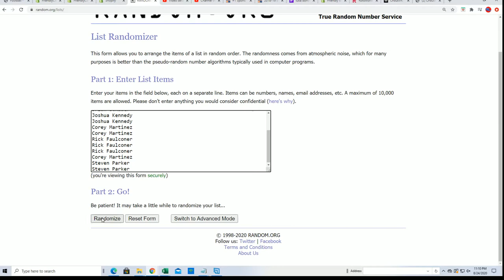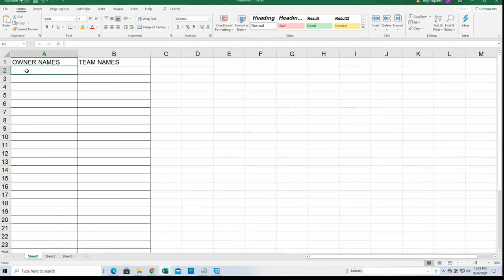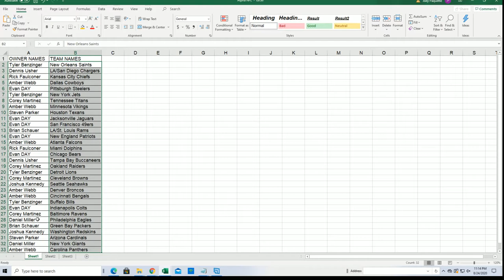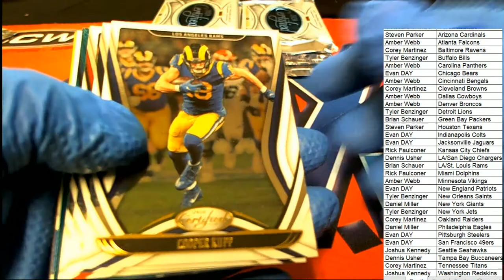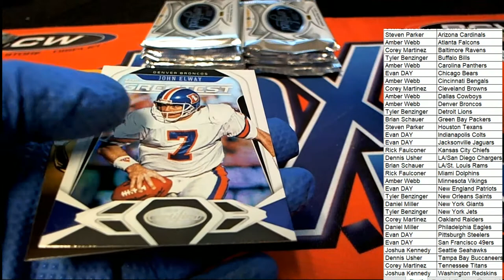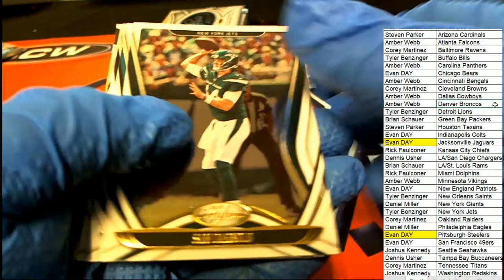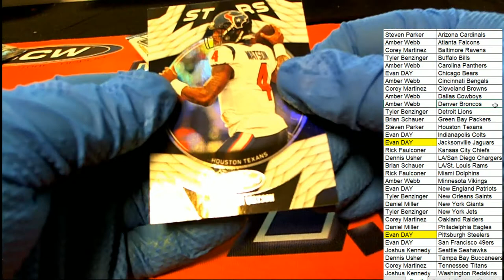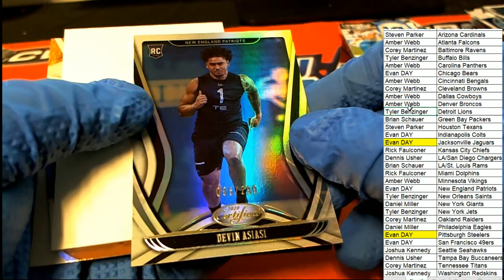2020 Panini Certified Football ID 20CERTFB105